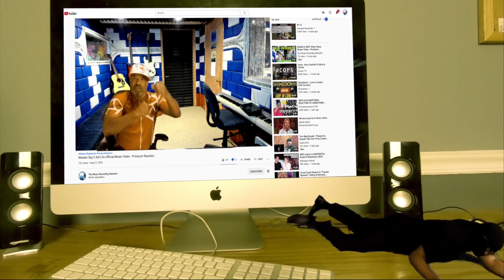Bruno Mars, Anderson Paak, Silk Sonic - Skate (Official Music Video) - Producer Reaction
🟩 My Name is Mike Cross and i m an old school producer here to bring you lots of entertainment and review the music from the producer point of view, This is my first time reaction to Bruno Mars, Anderson  Paak, Silk Sonic - Skate, so lets check it out guys.

𝗖𝗔𝗧𝗘𝗚𝗢𝗥𝗬:
Entertainment
Music